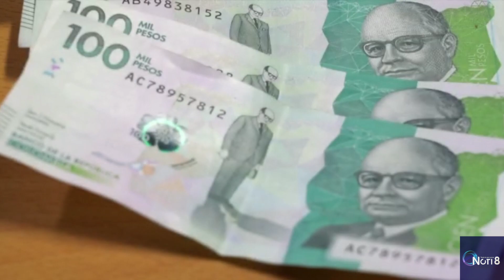Contraloría alerta sobre fraudulentas reclamaciones por accidentes de tránsito sin cobertura